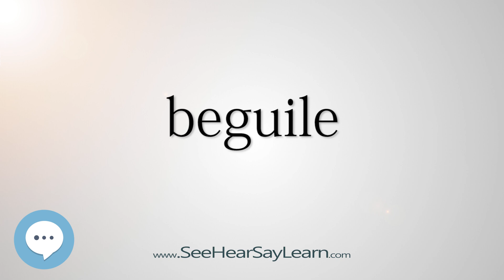beguile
This video is about "beguile".